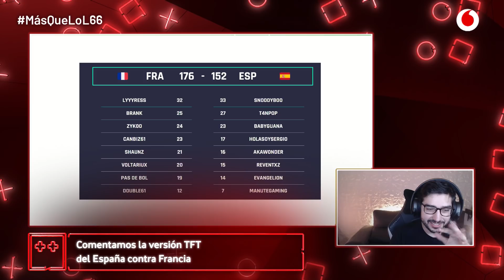SnoodyBoo: "El formato competitivo sigue siendo un poco meme"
Hablamos con el jugador de TFT para Team Liquid: Snoodyboo sobre el estado actual del juego, de su futuro como juego independiente de LoL y mucho más.